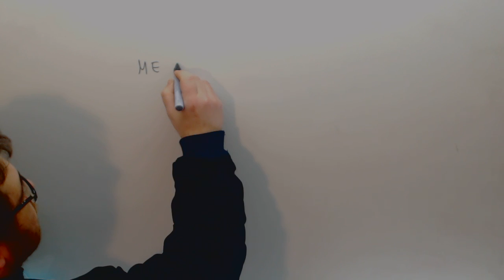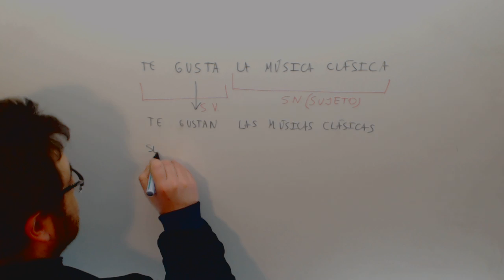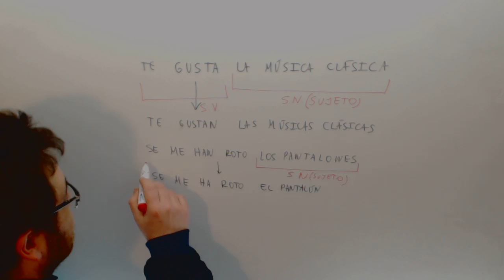Analizar sintagmas Lengua Examen Acceso Ciclos Formativos Grado Superior Academia Usero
Analizar sintagmas Lengua Examen Acceso Ciclos Formativos Grado Superior Suscríbete a nuestro canal en Youtube para ayudarnos a seguir creciendo Academia Usero en Estepona, el centro de formación con más vídeos en Internet del Mundo presenta